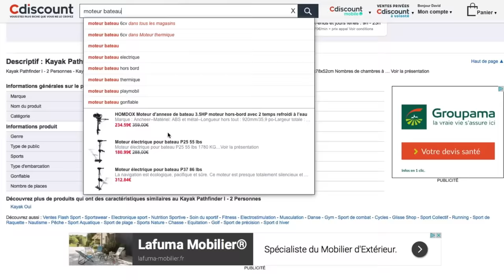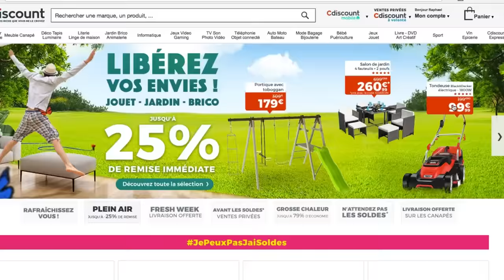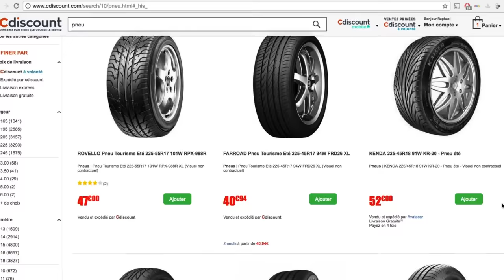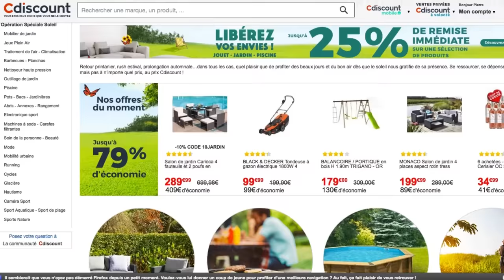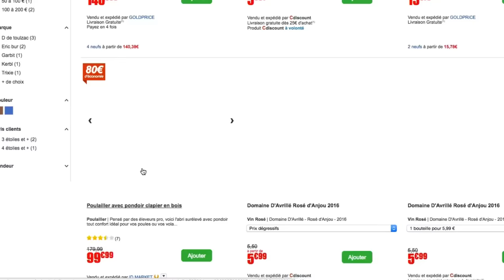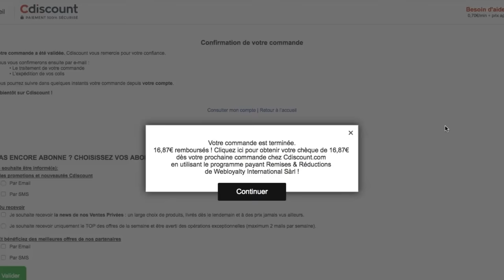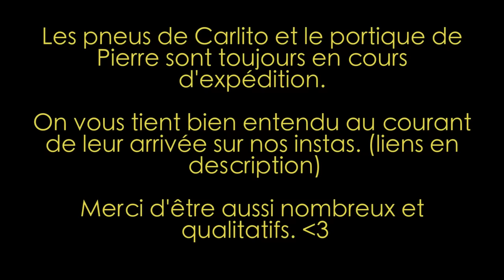MARIO CARTE BLEUE (Tu perds, tu paies)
Quoi comme prochaine jeu de mots/vidéo gaming ? A vous de jouer en coms :)

Snap : tontonmcfly

Remerciements fraternels et professionnels à Tinmar' (Martin Bonami) et Max (Maxime Chabaud) pour respectivement la vignette et le mix.

Gros MERCI à Régis Tartu alias TailZArt pour sa caricature de nos 2 grosses tronches.

Merci à Cdiscount de nous avoir laissé naviguer de façon immature sur leur

De l'amour à Jérôme Jarre continuellement.

Merci à la nourriture japonaise, notamment à l'inventeur du SOBA. (les vrais savent)